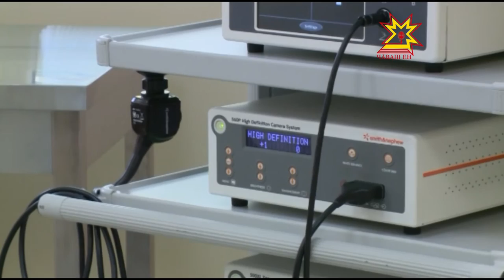Операционная в Центре ортопедии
В Федеральном центре травматологии, ортопедии и эндопротезирования появится новая операционная. Количество хирургических вмешательств с каждым годом растет, и оперблок пришлось расширить.